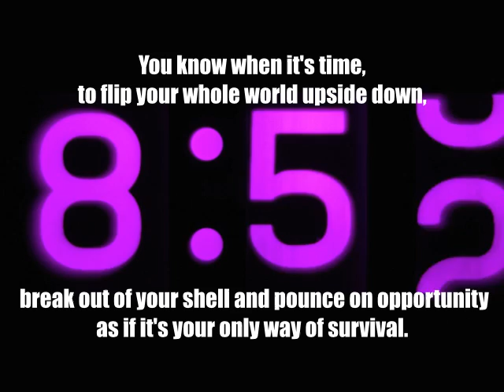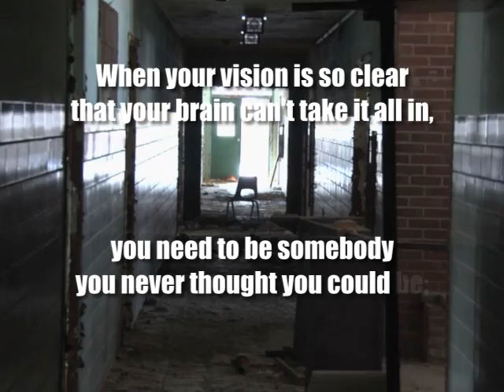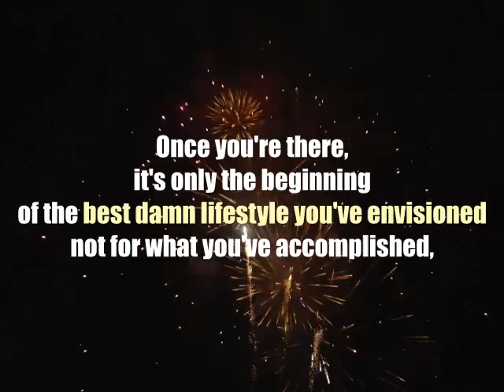Inspirational STRETCH Moment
When we are clear and specific, we harness the power of our dreams and set forces into action that empower us to achieve our goals. We then know exactly what it is we are shooting for, and our efforts will bring the results we want in our relationships in business and life. I hope this short video encourages you to "STRETCH YOURSELF" and never give up on yourself and your goals.